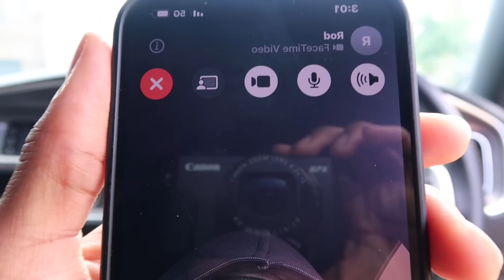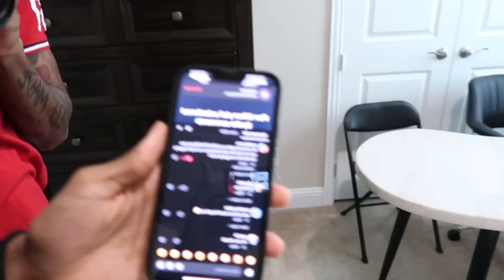what really happened...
THANK YOU "OTB MAFIA" FOR ALL THE LOVE AND SUPPORT🤞🏽❤️!